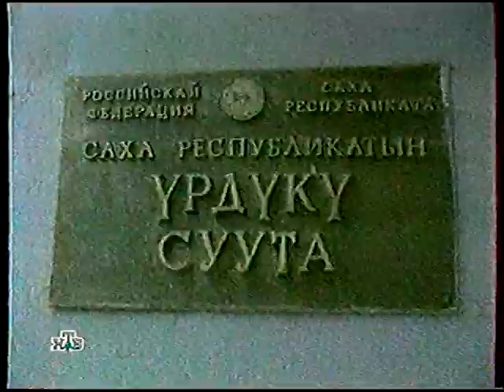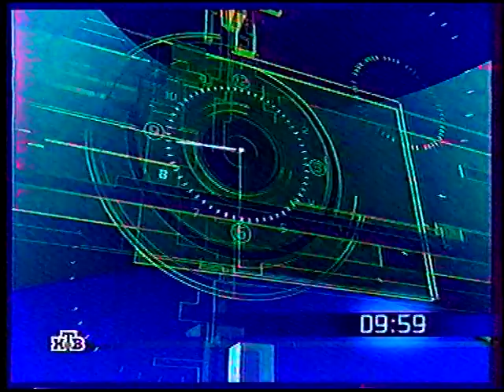Путешествие Натуралиста (14.12.2001) Египет : Луксор, Каирский зоопарк